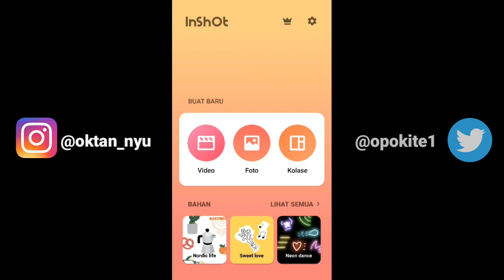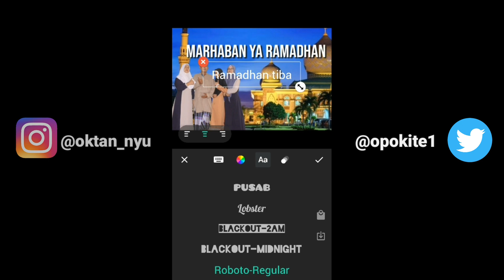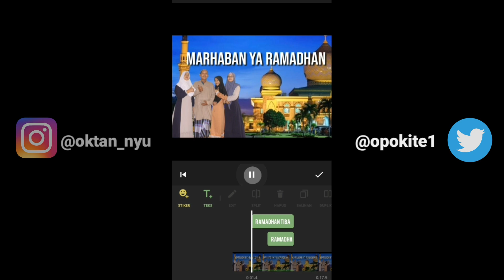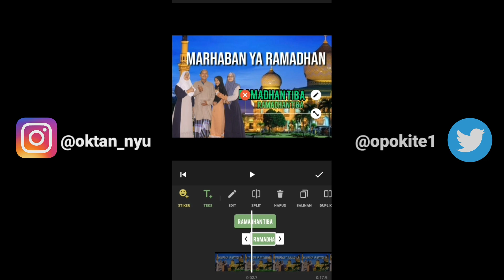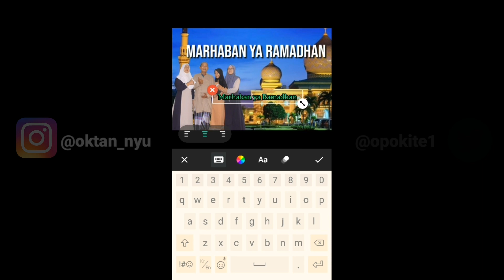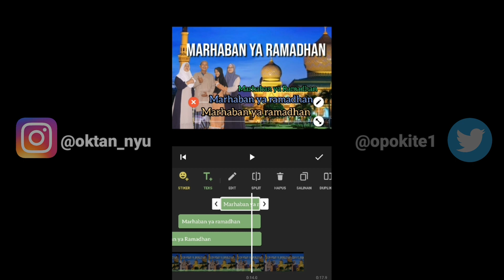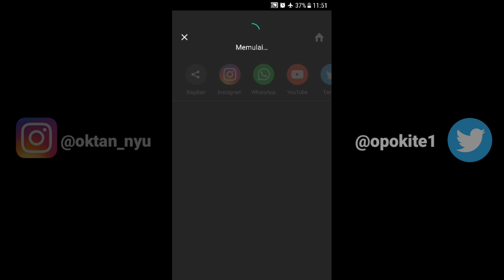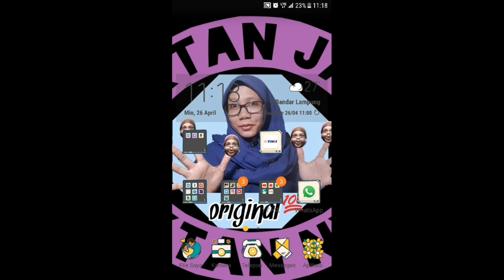Tutorial to Make karaoke Music Videos Ramadhan 2020 || digital asset management companies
Assalamualaikum..

Mari tetap berkreasi meski sudah 1 bulan dirumah aja.
Mulai dari handphone kalian bisa membuat apa saja. Tapi harus yang positif ya.
Sekarang sudah masuk bulan ramadhan. Banyak lagu2 islami atau religi yang semakin sering kita dengarkan. Baik itu lagu baru atau yang sudah setiap ramadhan pasti diputar.
Kali ini. Aku mau bernagi cara membuat video musik yang ada liriknya menggunakan aplikasi inshot.
Sebelumnya aku sudah buat tutorial musik video lirik dengan aplikasi kinemaster bis kalian lihat disini :

Caranya sangat mudah untuk membuat video musik dengan lirik. Cukul nonton video ini sampai selesai tanpa di skip.
Kenapa g boleh di skip? Karena tutorial ini sudah dibuat sedemikian rupa agar sangat mudah dipahami penonton dan calon youtuber pemula.
Setiap langkah divideo ini sangat penting untuk menghasilkan apa yang kalian inginkan.
Jadi langsung nton videonya ya.

Jangan lupa untuk bertanya apabila mengalami kesulitan. Boleh juga kritik dan sarannya. Sangat dinanti agar chanel ini terus berkembang.

Digital asset,
Digital asset management,
Digital asset management companies,
Digital media solutions,
Tutorial edit video on inshot app,
How to make video lyric on inshot app,
Cara buat video karoke di inshot,
Cara tambahkan lirik di video musik,
Ramadhan 2020,
Video music ramadhan 2020,
Lagu Opick ramadhan,
Marhaban ya ramadhan,
Cara buat video karoke
Lirik lagu ramadhan tiba,
Lagu ramadhan tiba,
Edit video music ramadhan,
Inshot slowmo,
Inshot tiktok,